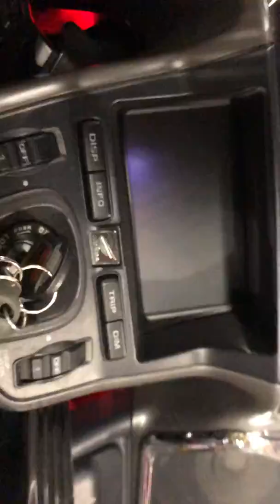Goldwing l e d